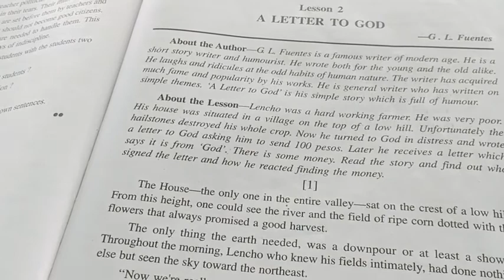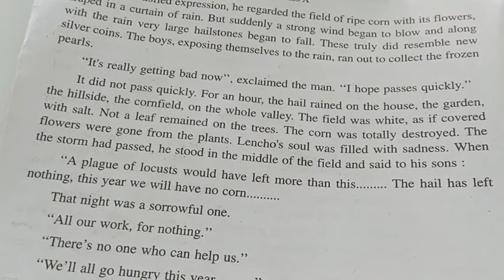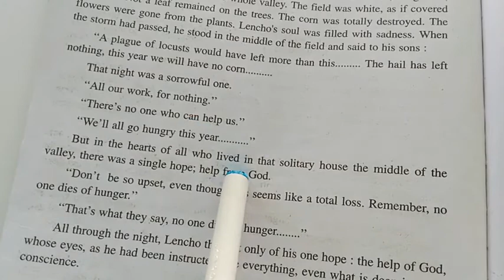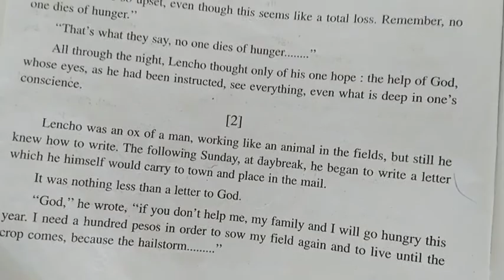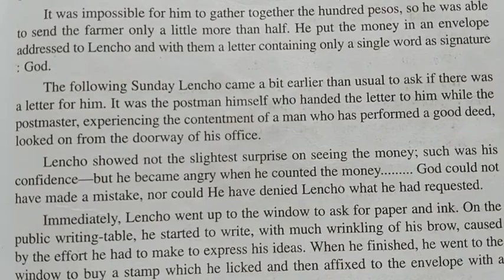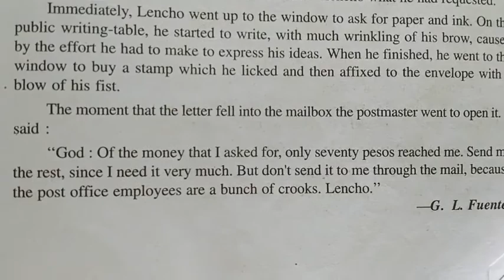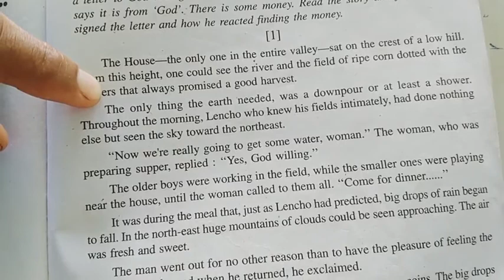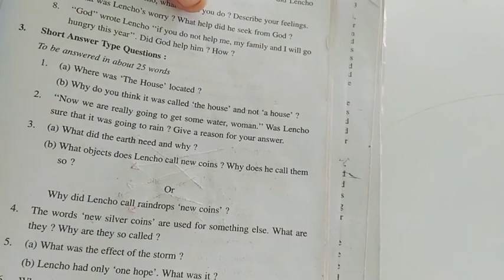Class x "A Letter to God" by G. L. Fuentes